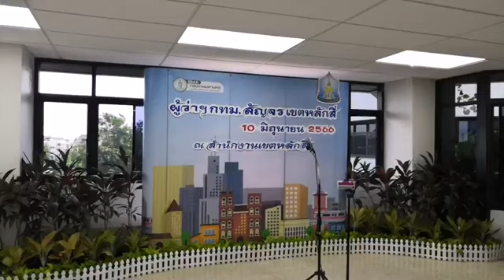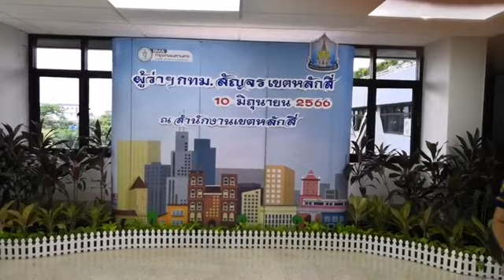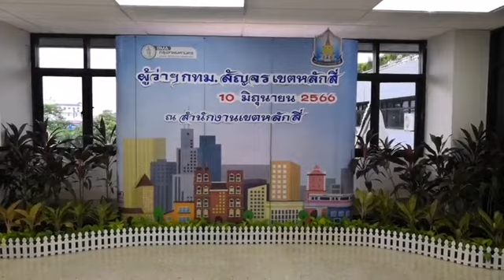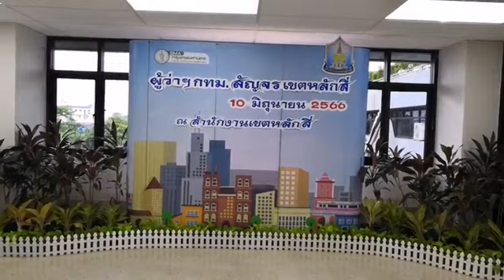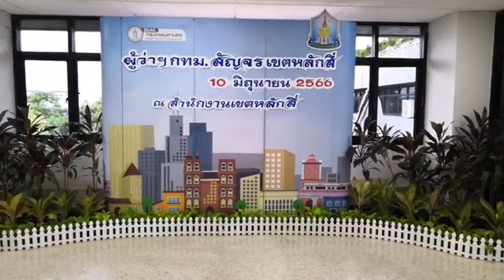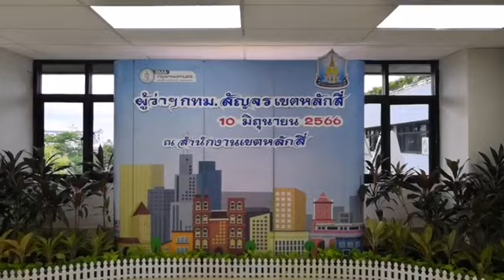คลิปเต็ม: "ชัชชาติ"​สัญจรเขตหลักสี่ ตอบประเด็นปัญหา ความพร้อมนับคะแนนหน่วยใหม่ | เดลินิวส์ 10/06/66